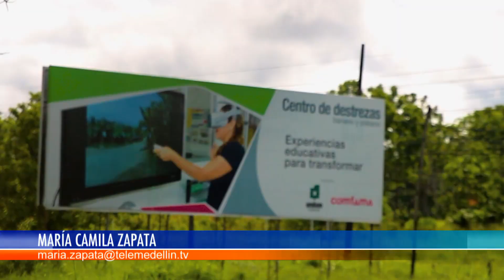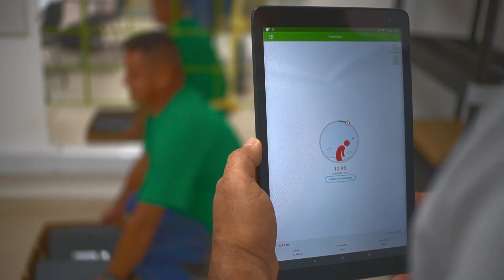Crean centro de destrezas del banano y plátano en Urabá - Telemedellín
Con el objetivo de generar espacios de formación y oportunidades de empleo en la región de Urabá, por medio de la alianza de dos entidades se logró la creación del Centro de destrezas de banano.